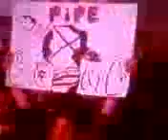CM Punk Returns At Payback Smackdown 6/14/13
CM Punk Will Return At Payback To Face Off Against Chris Jericho Once Again To See Who Is The Best In The World